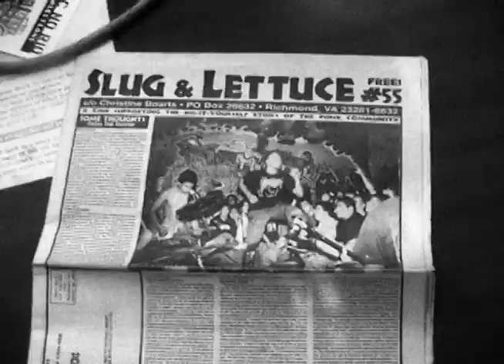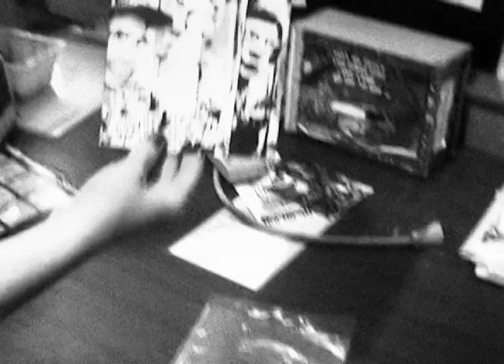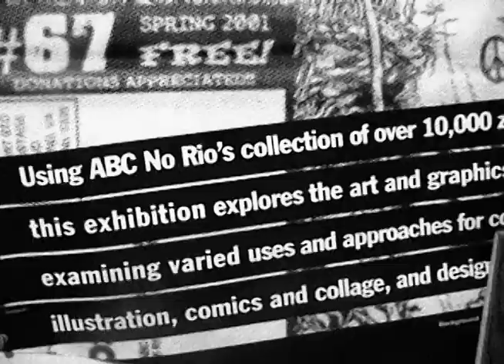ABC No Rio Zine Library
3 minute documentary on ABC No Rio Zine Library.